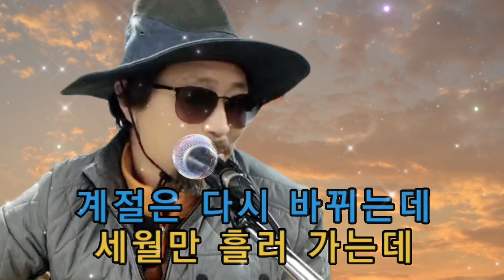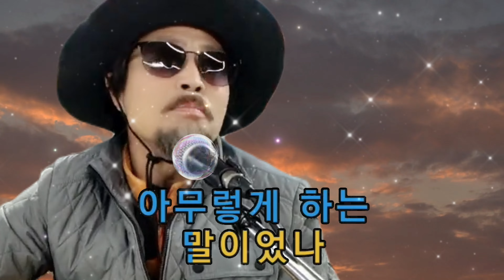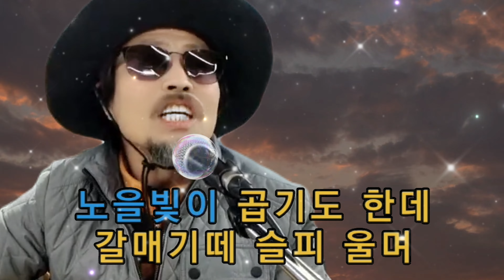노을빛 서해대교 (가수 김상배) [도원기타 커버송]